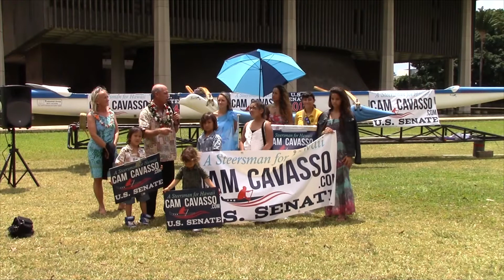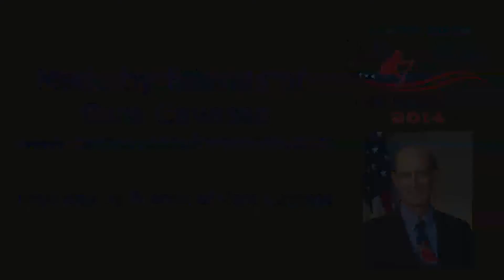Cam Cavasso for US Senate